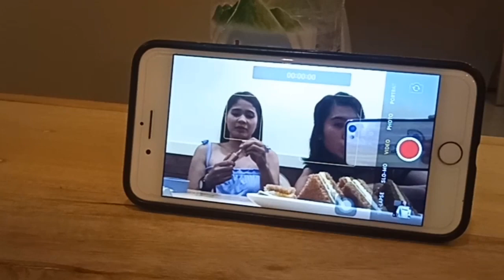LAST FEW DAYS IN MINDANAO( photoshoot, meeting friends & gala) | Jean Rose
Follow TEAM JCJ !